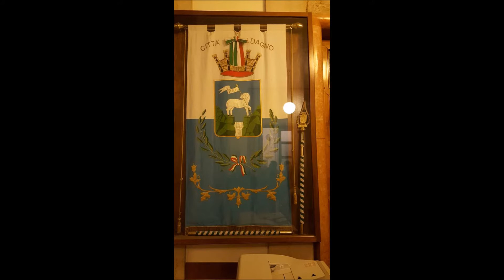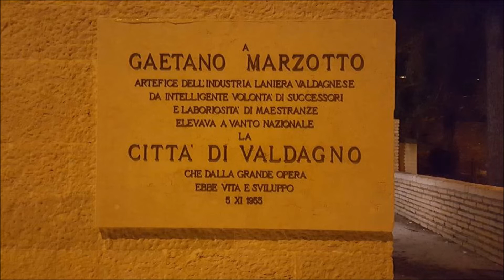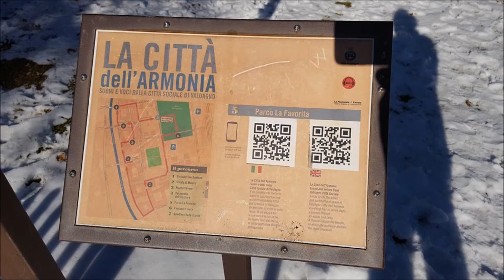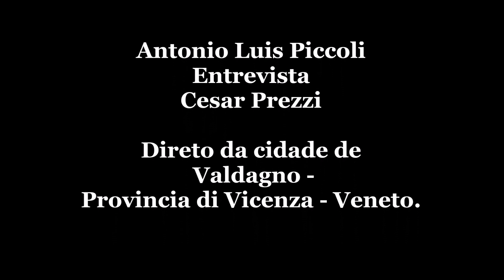Antonio Luis Piccoli entrevista Cesar Prezzi direto de Valdagno (VI)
Antonio Luis Piccoli entrevista Cesar Prezzi direto de Valdagno (VI)-Italia. 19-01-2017.